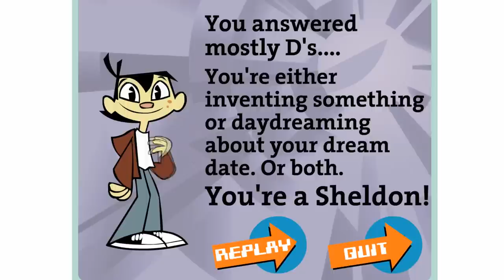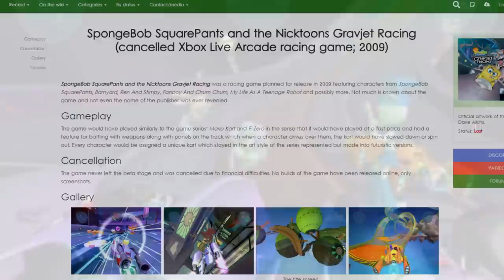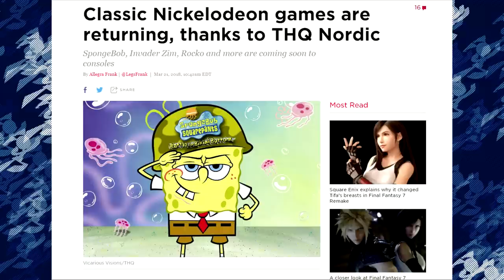The Video Game Appearances of Jenny Wakeman - My Life as a Teenage Robot Fanbase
Today, we go over the surprisingly plentiful video game appearances of Jenny XJ9! I really hope that we didn’t miss anything!